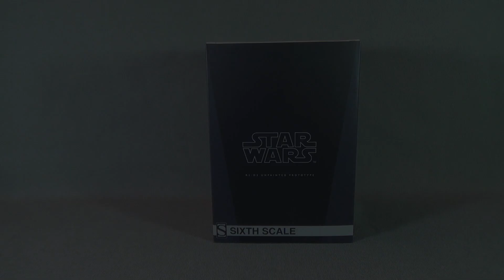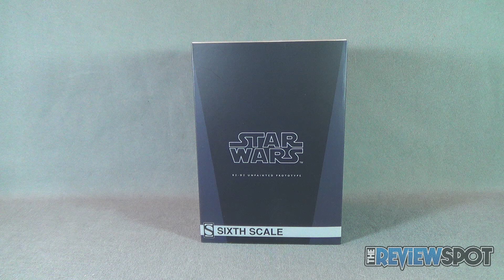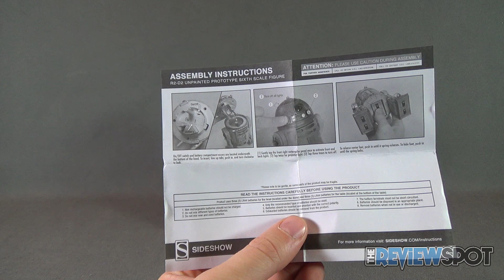Collectible Spot - Sideshow Collectibles Convention R2-D2 Unpainted Prototype Sixth Scale Figure